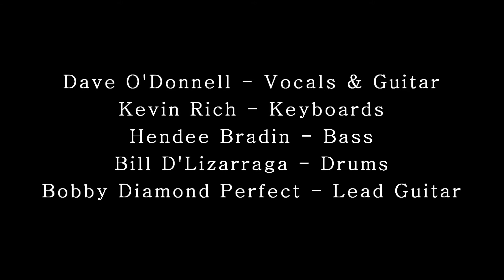"Ooh La La" as performed by Bokum Road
Bokum Road performs "Ooh La La". Recorded November 25, 2016, at Doc's Bar & Grill, Clinton Ct.
Dave O'Donnell - Lead vocal & guitar; Kevin Rich - Accordion; Bobby Perfect - Lead guitar; Bill Dill - Drums; Hendee Bradin - Bass
Video by Leigh Harrison; Production by Bobby Perfect for SongCrew